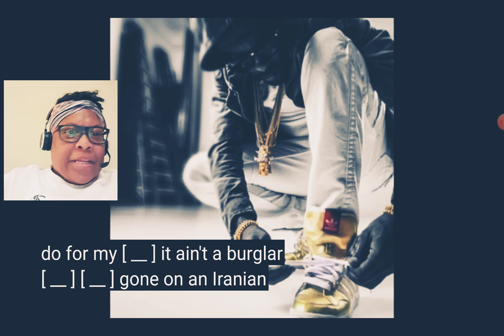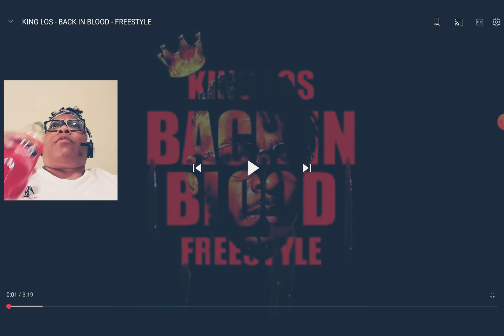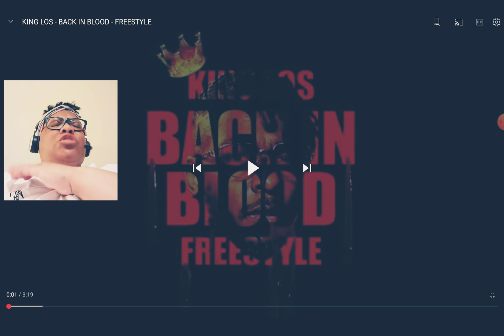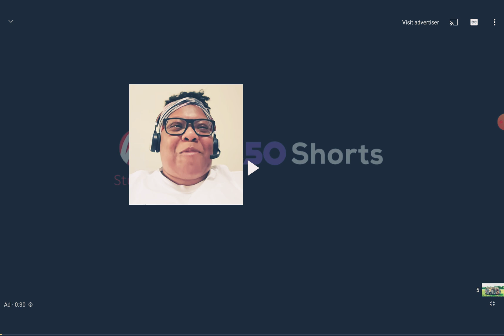Reaction to @KingLosTV|Calm Dat (Moors Bars)|OG Bobby Johnson Freestyle|Back In Blood Freestyle🧦🧦🔥🔥